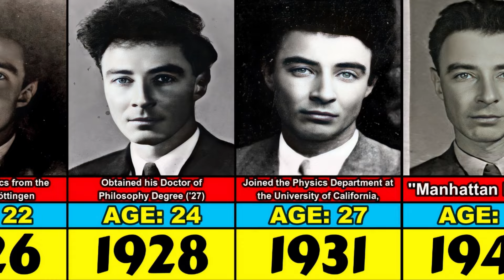J. Robert Oppenheimer Transformation From 0 to 62 Year Old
Evolution of Robert Oppenheimer From 1904 to 1967

He was director of the Manhattan Project's Los Alamos Laboratory during World War II and is often called the "father of the atomic bomb".